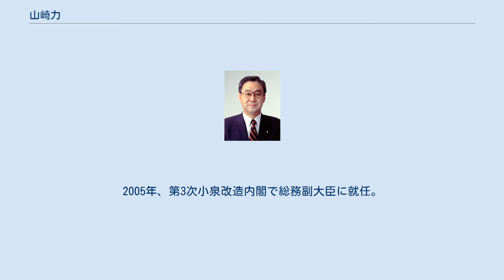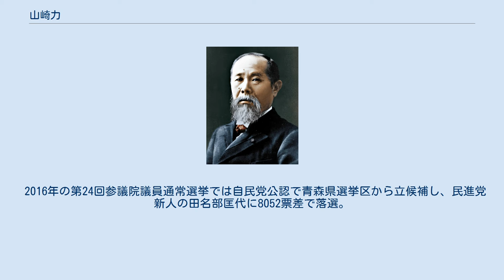山崎力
山崎 力（やまざき つとむ、1947年5月8日 - 2021年6月2日）は、日本の政治家。
自由民主党所属の元参議院議員（3期）。
内閣府大臣政務官（第2次森改造内閣）、総務副大臣（第3次小泉改造内閣）、参議院総務委員長、参議院予算委員長などを歴任した。
 青森県青森市出身。
東京都立日比谷高等学校を経て、1972年、中央大学法学部法律学科卒業。
同年、読売新聞社入社。
記者として16年勤務したのち、1988年1月、父の公設秘書となる。
1989年6月、環境庁長官秘書官に就任。
 1992年の日本新党の結党に参加。
1993年の第40回衆議院議員総選挙に日本新党公認（公示時点では無所属で日本新党推薦、選挙期間中に追加公認）で立候補したが落選。
その後、新進党青森副会長に就任。
 1995年の第17回参議院議員通常選挙では新進党公認で青森県選挙区から立候補し、初当選した。
 新進党解党後は改革クラブを経て、2000年に自由民主党に入党。
入党後、橋本派に入会した。
2001年の第19回参議院議員通常選挙に自民党公認で立候補し、再選。
2005年、第3次小泉改造内閣で総務副大臣に就任。
2007年の第21回参議院議員通常選挙では、民主党新人の平山幸司に敗れ落選。
 2010年の第22回参議院議員通常選挙に自民党公認で青森県選挙区から立候補し、民主党新人の波多野里奈らを破って国政に復帰した。
 2013年8月2日、参議院予算委員長に就任。
2014年退任。
 2016年の第24回参議院議員通常選挙では自民党公認で青森県選挙区から立候補し、民進党新人の田名部匡代に8052票差で落選。
 2018年3月14日、一般社団法人青森県文化振興会議の理事長に就任。
2018年春の叙勲で旭日重光章を受章。
 2021年6月2日、青森市内の病院で死去。
74歳没。
関係者によれば、同年4月20日に新型コロナウイルスの陽性が判明し、入院治療していたという。
死没日をもって従三位に叙される。